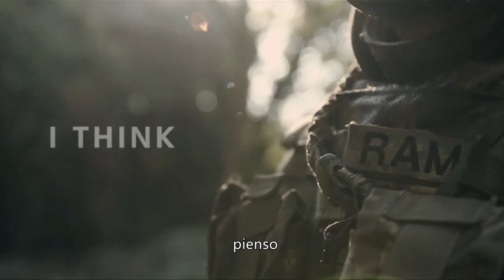[ES_SUB][ 2011 G&G YOUR GREATEST GLORY VIDEO CONTEST ]Italy義大利_PLAY 101_101st SSWG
G&G Armament - Your Greatest Glory 2011 Video Contest - Premio al mejor video.